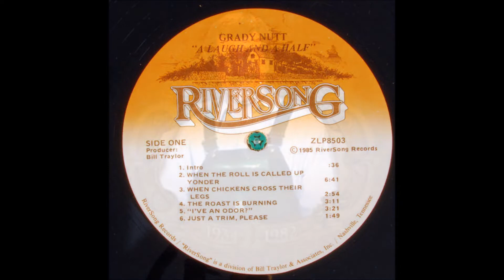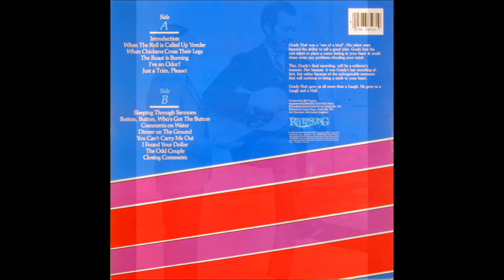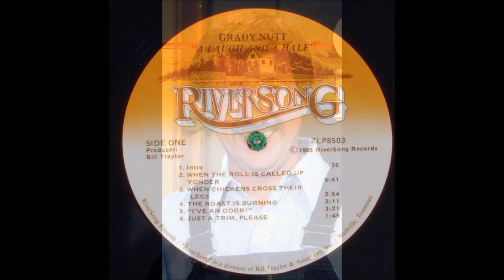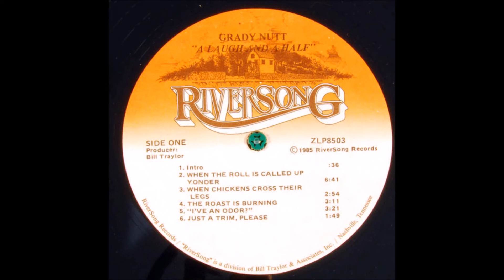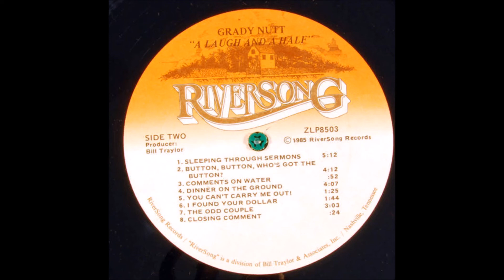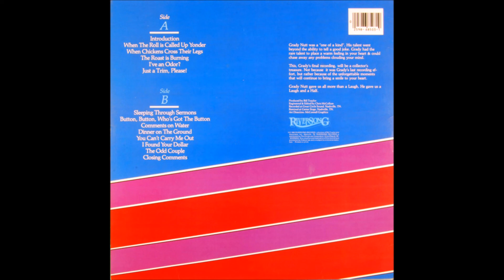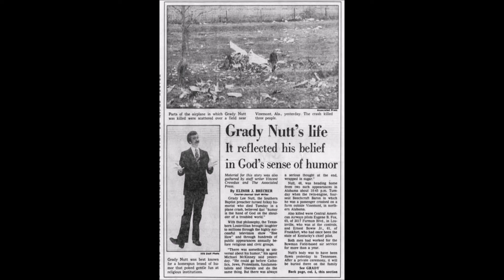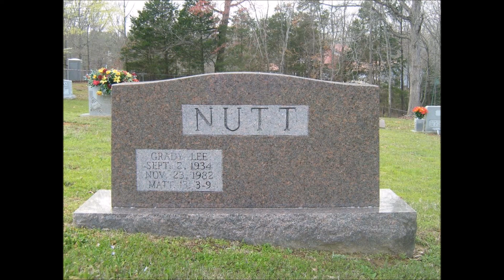Grady Nutt: A Laugh and a Half (1985)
Grady Nutt
LP: A Laugh And A Half
Label: Riversong (ZLP8503)
Released: 1985
Genre: Non-Music
Style: Comedy, Religious
Compiled By Norman Holland
Written By Grady Nutt

Tracklist
A1  Introductory Remarks
A2  When The Roll Is Called Up Yonder
A3  When Chickens Cross Their Legs
A4  The Roast Is Burning
A5  I've An Odor?
A6  Just A Trim, Please!
B1  Sleeping Through Sermons
B2  Button, Button, Who's Got The Button
B3  Comments On Water
B4  Dinner On The Ground
B5  You Can't Carry Me Out
B6  I Found Your Dollar
B7  The Odd Couple
B8  Closing Comments
The subject of B6 is Dr. Russell Dilday (chancellor of B.H. Carroll Theological Institute)

Grady Lee Nutt (September 2, 1934 – November 23, 1982) was a Southern Baptist minister, humorist, television personality, and author. He was an uncle to performer Joey Lauren Adams. His humor revolved around rural Southern Protestantism and earned him the title of "The Prime Minister of Humor".

Childhood and early career
Grady Lee Nutt was born in Amarillo, Texas, the oldest of four children (three sons and a daughter) born to Grady C. and Doris (née Rickman) Nutt. Reared in a family of devout Baptists, Nutt was a licensed minister by the age of 13.

Nutt briefly attended Wayland Baptist College in Plainview, Texas, before transferring to Baylor University. Immediately after graduation, he married Eleanor Wilson and served as youth minister of the First Baptist Church of Waco and later at Gaston Avenue Baptist Church in Dallas.

In 1960, he moved to Louisville, Kentucky, to attend the Southern Baptist Theological Seminary, where he simultaneously pastored churches in the Louisville metro area. Following his graduation in 1964, he served as director of alumni affairs and assistant to the president of Southern Seminary.

Entertainment career
While serving as a minister and seminary administrator, Nutt began accepting speaking engagements. His speeches were blended with humor, and he came to the attention of Ralph Edwards, the producer of the popular TV series Truth or Consequences and This Is Your Life. He was soon a semi-regular on The Mike Douglas Show.

In 1979, he was added to the regular cast of Hee Haw, a position he held until his death. On Hee Haw, he was given 90 – 120 seconds in which he would do an improvised routine.

In 1981, he was cast as Rev. Grady Williams in a pilot for an NBC sitcom called The Grady Nutt Show.[2] The episode dealt with Rev. Williams being called to preach the funeral of a man disliked by the entire community, and dealing with his teenage daughter's foray into dating. The 30-minute pilot was broadcast on NBC, but had not been put into production as a series at the time of his death.

During his career, he published several books, including The Gospel According to Norton and an autobiography entitled So Good, So Far; he also released several comedic records and one Southern Gospel album, Give the World A Smile.

On November 23, 1982, following a speaking engagement in Cullman, Alabama, Nutt boarded a chartered flight (a Beechcraft Baron 55, aircraft registration number N18411). The plane crashed immediately after takeoff, killing Nutt, the pilot and the co-pilot. The cause of the crash was undetermined, although weather conditions (fog and rain) were cited as contributing factors in the accident. He was buried on the Wilson family farm in Fayette County, Tennessee.

Following his death, the Gospel Music Association established the Grady Nutt Humor award to excellence in Christian comedy.

His widow has established the Grady Nutt Endowment Fund at the University of Louisville, which offers an annual prize of $400 to the most creative fine arts project and a Grady Nutt memorial collection was established in the student center at the Southern Baptist Theological Seminary in Louisville.

Alice Lloyd College in Pippa Passes, Kentucky, named the Grady Nutt Athletic Center in his honor.